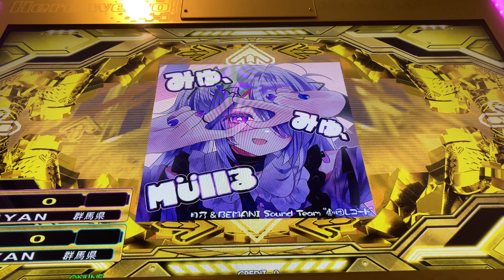【DDR A3】みゅ、みゅ、Müllる【DP BASIC】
Player:TAKUNYAN